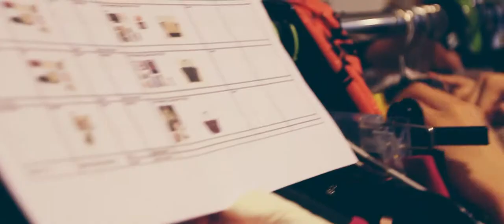MAUD FRIZON PARIS making of 2014